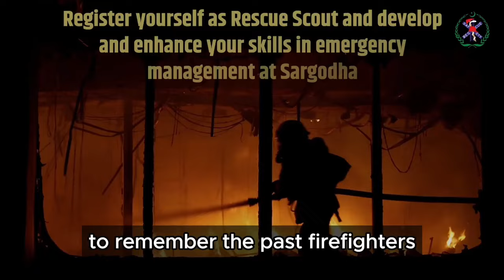4 May 2024